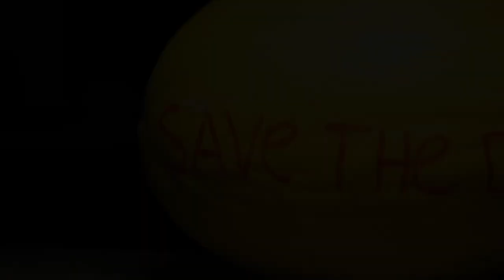TEASER KELI + DANILO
Ensaio fotográfico realizado no rancho Cuba, fotos Emanuel Freire e Filmagem Pink Movie...Teaser Keli + Danilo obrigado por toda a atenção...